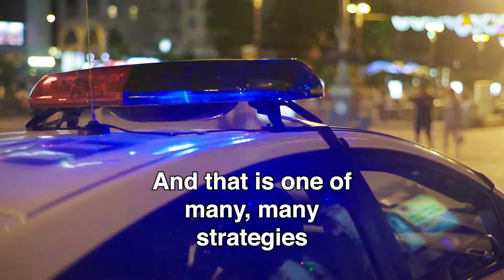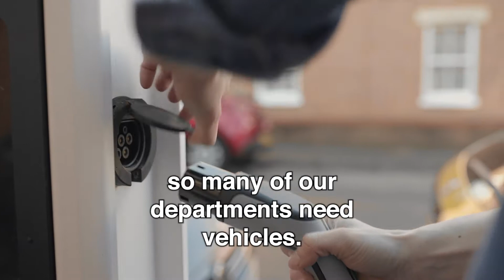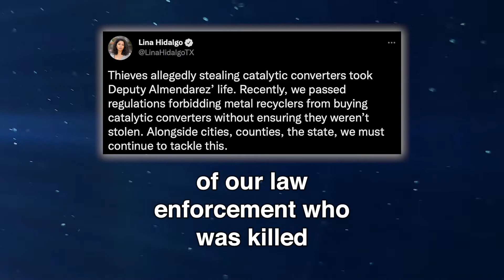This Week at Court: May 2022 Courts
Progress in the county! Here’s all the work we got done at the May meetings of Commissioners Court.